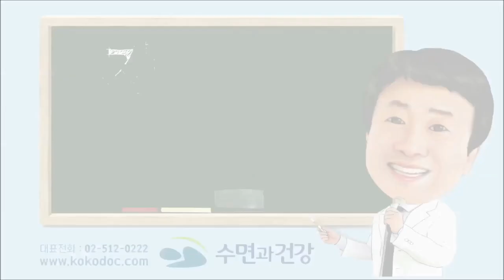코골이, 수면무호흡증 이것만? 내밀고 자면 쉽게 해결!